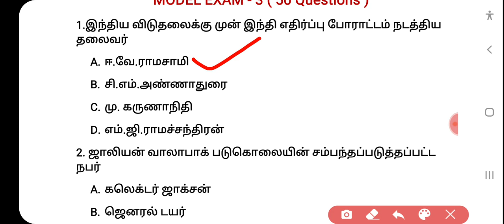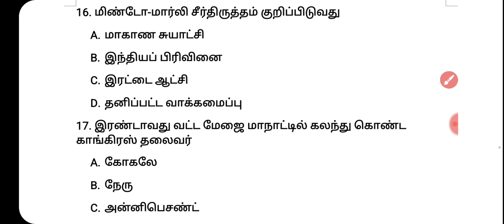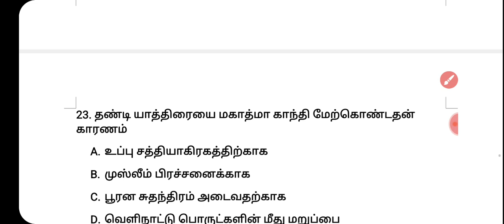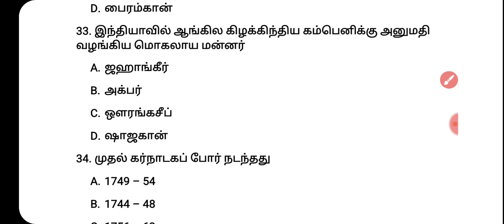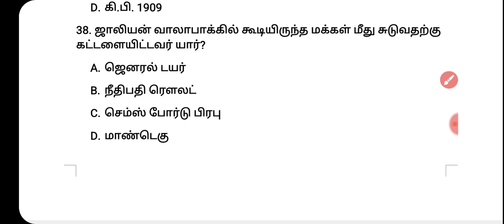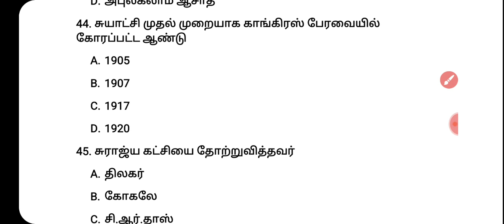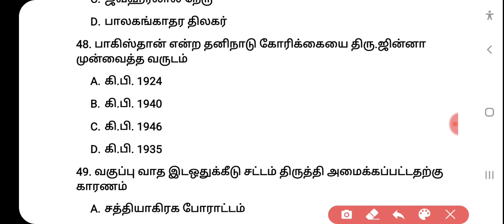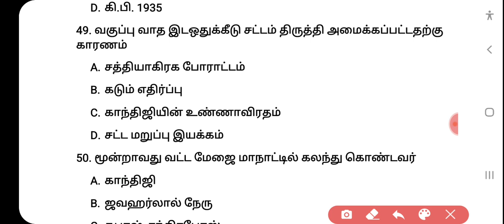History - Tnpsc group 4 / Model Exam - 3 / 50 most important questions / ( 6 to 10th ) std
Tnpsc group 4 - history